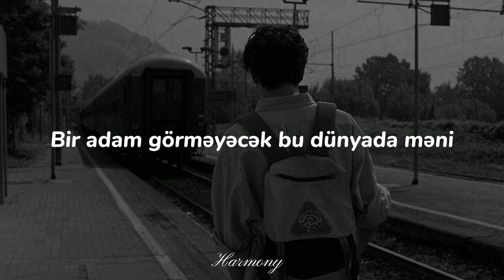Dünya verəcək badə məni